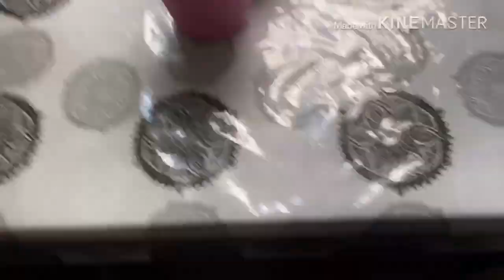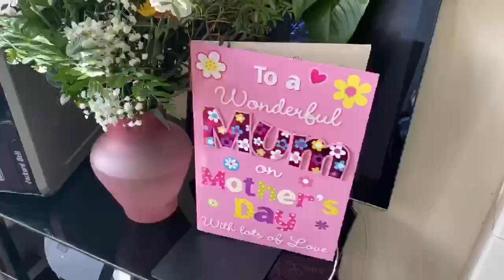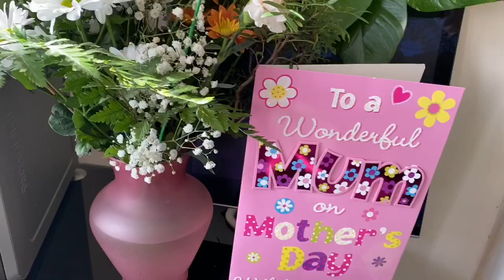Sunday 22-03-2020 Mother’s Day vlog| Matar pulao, Aloo gosht recipe| Pakistani Mum Lifestyle in UK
Music from:      Youtube non copyright music